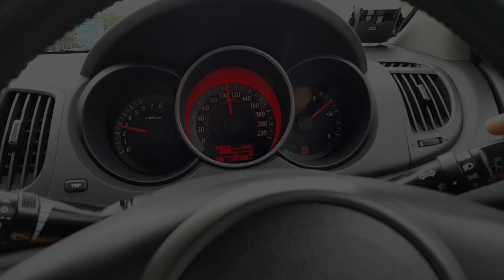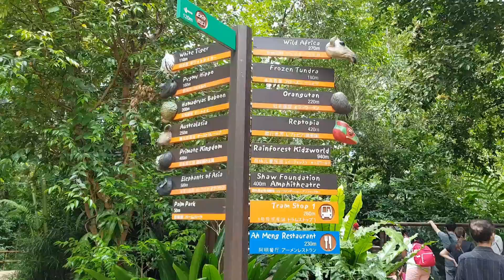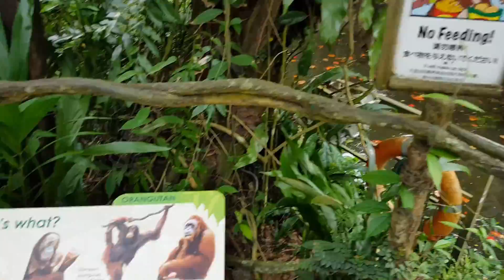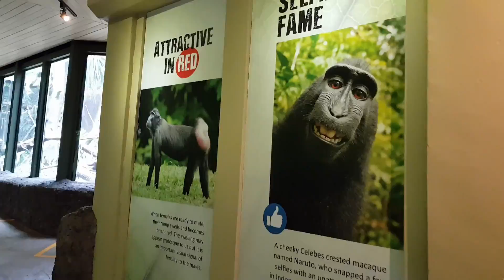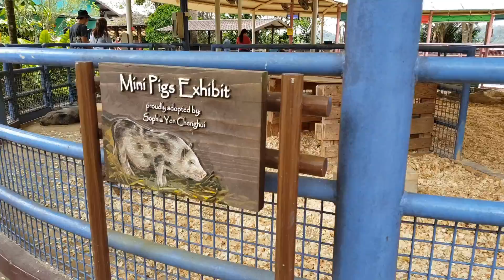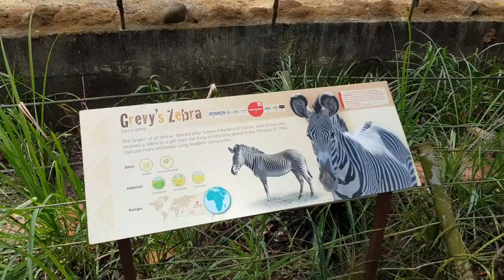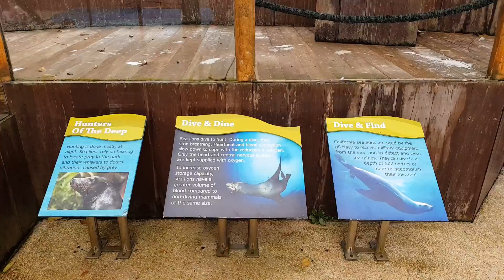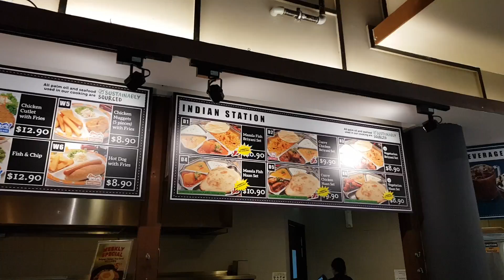SINGAPORE ZOO Visit 2020 | Daddy Vlog | NeedForRide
It was a decade ago ever since our last visit to the Singapore Zoo.

Wildlife Reserves Singapore Admission Ticket (Nov - Dec 2020 Promo)

👉 Adult - $31.20

👉 Child (Ages 3 to 12) - $20.80

👉 Senior Citizen - $18.00

(The above rates are subject to changes)